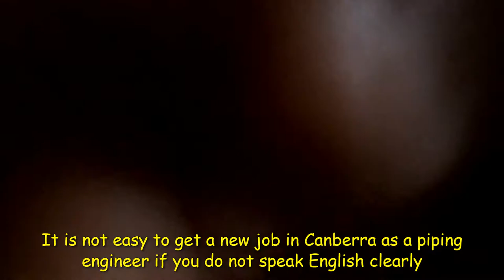WHILE YOUR INTERVIEW IS NOT SUCCESS IN AUSTRALIA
Ini adalah salah satu contoh bahwasanya kita harus siap bahasa english bilamna ingin bekerja secara baik di Australia. Mendapatkan kerja sebagai posisi engineer. Waktu itu saya dapat panggilan kerja di Actew AGL di Stromlo Mountain bidang water treatment plant. So I need to prepare my self but you know the result. I am not passed